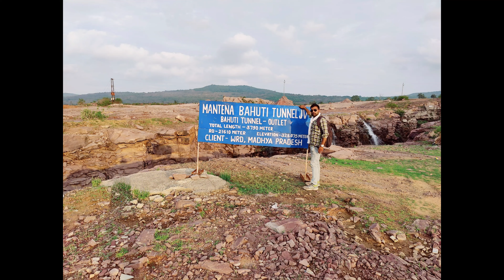Mantena Bahuti Tunnel rewa||गोविन्दगढ़ सुरंग|| water tunnel construction rewa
नमस्कार दोस्तो स्वागत है आपका आज के फिर से एक new video में guys आज के वीडियो में आपको दिखाते रीवा सीधी मार्ग गोविन्दगढ़ स्थित मंटेना बहुती टनल जो कि विशेष रूप से पानी के लिए बनाया जा रहा है तो guys video को end तक देखिये suport like share और चैनल को sunscibe करिये

rewa tunnel,rewa sidhi tunnel,
rewa bahuti tunnel,rewa sidhi water tunnel,
mantena bahuti tunnel rewa,
mantena bahuti surang,
chhuhiya ghati water tunnel,
water tunnels rewa,
railway funnels rewa,
rewa sidhi,
govindgarh water tunnel,
live construction work bahuti tunnel rewa,